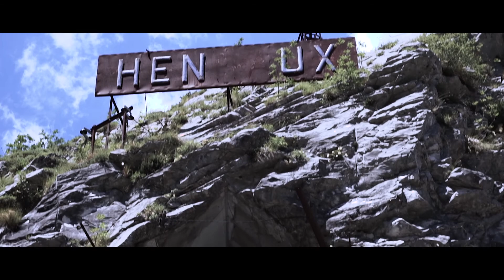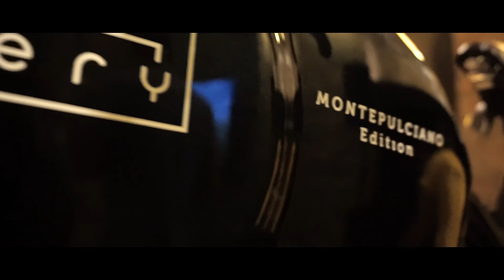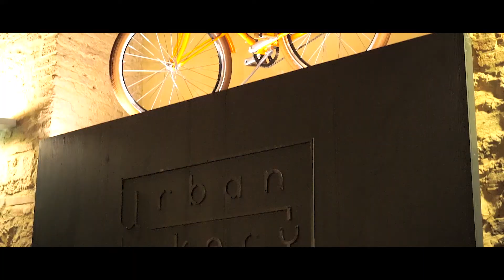Roadtrip Italia 2017 - Leg 3 - Toskania - Pienza, San Gimignano, Montepulciano, Monteriggioni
Admire, drive, enjoy!

Roadtrip Italia 2017 to pierwsza wielka przygoda Low Traveller.

Skupiamy wokół siebie ludzi pragnących zwiedzać świat podróżując idealnym samochodem, idealnymi drogami. Nigdy nie wiemy gdzie dojedziemy – każda droga otwiera nowe możliwości.

Roadtrip Italia 2017 - Toscana to trzecia część naszej dwutygodniowej przygody we Włoszech. Wciąż dużo przed nami!

Realizacja: Grzegorz Michalak - Low Traveller

Muzyka:
Light Foot - Moldy Lotion
A Himitsu - Cosmic Storm
Silent Partner - Higher